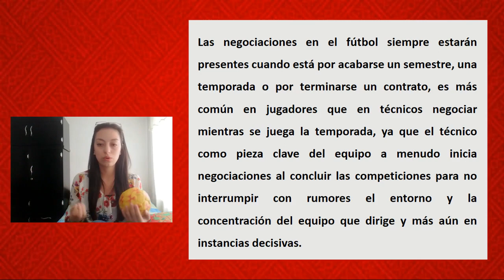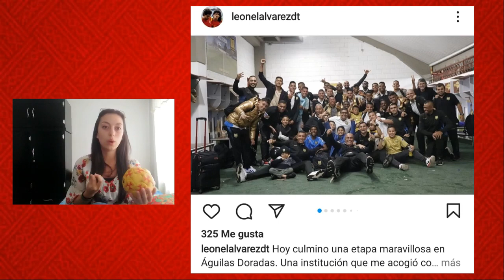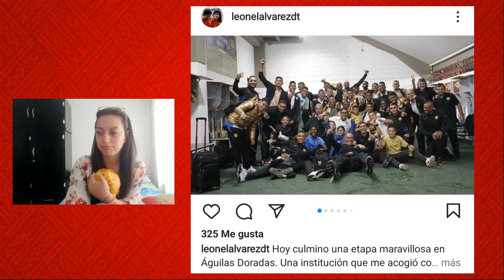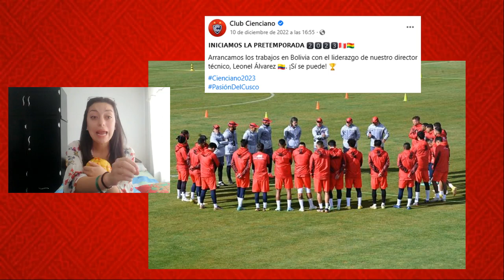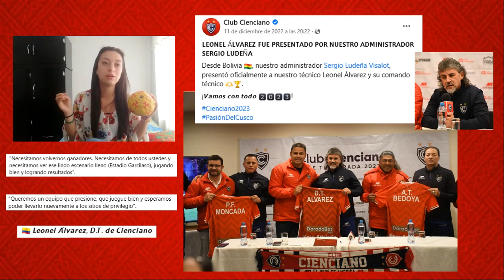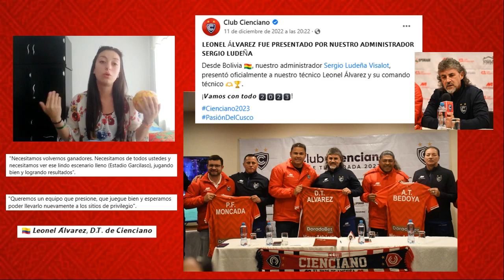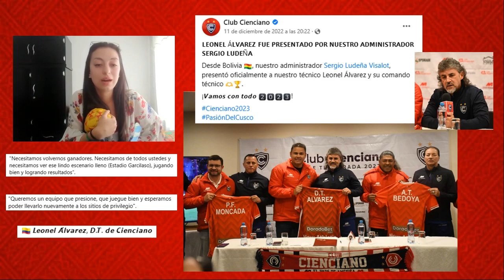El Arribo de Leonel Álvarez a Cienciano I ¿Cómo me pareció su llegada? I Arriba el Papá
Les agradecería mucho si me apoyan para mejorar la calidad de mis videos.

Muchas gracias a todos (as).